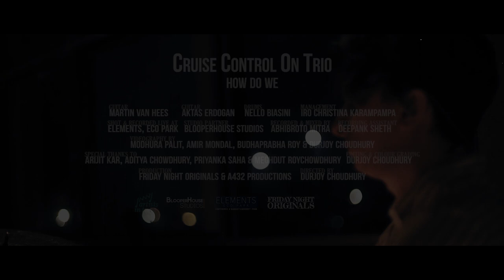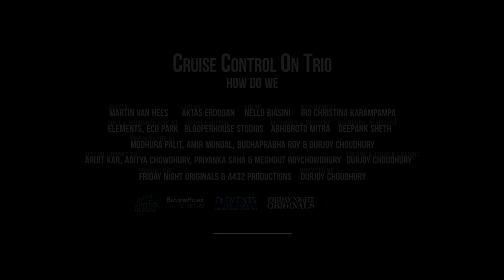CCO3 - How Do We [FNO Elements Ep.01]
FNO Elements : Episode 01
CCO3 - How Do We

CCO3 [Cruise Control On Trio]

Martin van Hees - Guitar
Aktas Erdogan - Guitar
Nello Biasini - Drums
Iro Christina Karampampa - Manager (ArtistsinTune Management)

Recording, Mixing & Mastering - Abhibroto Mitra
Recording Assistant - Deepank Sheth

Videography, Lights and Production Stills - Modhura Palit, Amir Mondal, Budhaprabha Roy and Durjoy Choudhury

Edit, Colour Grading and Title Card - Durjoy Choudhury

Special Thanks - Arjun Kar, Aditya Chowdhury, Priyanka Saha and Meghdut Roychowdhury

Direction - Durjoy Choudhury

[lyrics and music copyrights are reserved by the respective singer-songwriters / musicians]